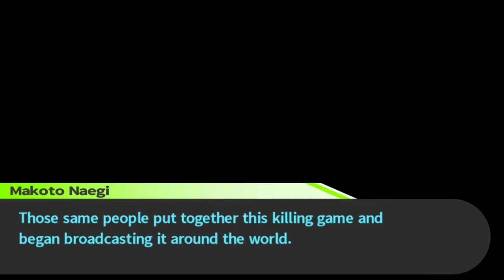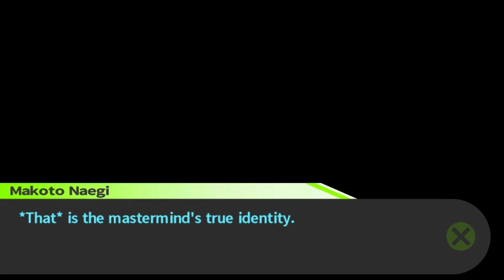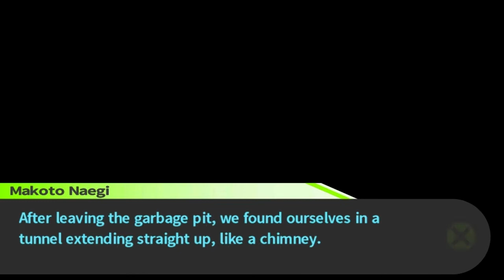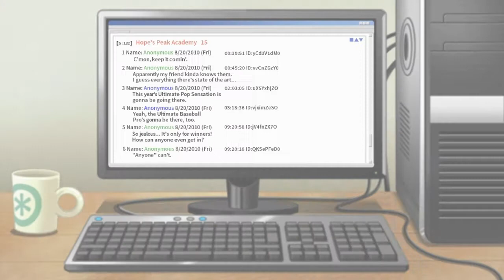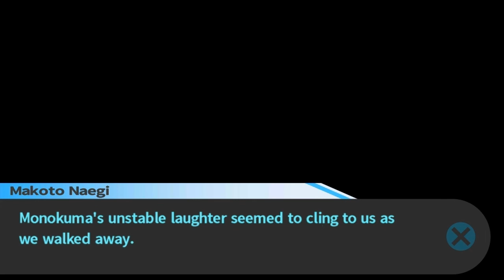Danganronpa - Chapter 6 :: Part 1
Well, we're alive... what to do now. Be sure to "like" this video if you enjoy it. It really helps! :)

~~~"Social" Links~~~